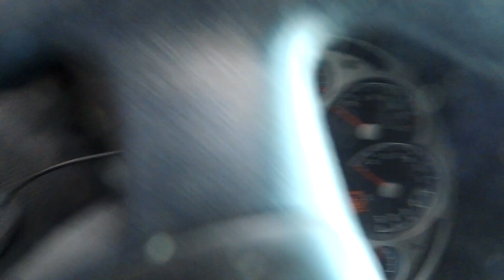VOU VENDER MINHA CARAVAN?!